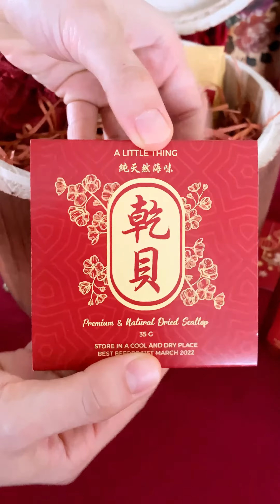‘Prosperity’ CNY Gift Set‘好市发财’新年礼盒 | 2022 CNY collection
Delivering Prosperity

Looking for premium, instagram-able and unique gift to impress your loved one? Usher in the Lunar New Year and send wishes of prosperity, abundance and good health to your family, friends and business partners with our Prosperity hamper! Exclusively curated with gourmet goodies and delicacies which locally sourced from small businesses to delight both the young and old. Bring festive smiles to everyone with our auspicious hamper which come premium goods and the super beautiful premium solid wooden barrel! This is definitely an artistic yet practical gift set everyone will love. Let us deliver and bring this special ‘prosperity’ gift package to your loved ones’ doorstep!

What’s inside?

Ho See Fatt Choy Set好市发财套装x 1 (Contains Premium & Natural Dried Oyster, Mushroom and Black Moss含有天然纯正蠔豉，冬菇&发菜）: This kit will make one of the signature Cantonese CNY dish that’s call as Ho See Fatt Choy. It usually consist main ingredients like dried oyster(Ho See) and black moss (Fatt Choy) which symbolise Great Prosperity. Whether if you have try this dish before, I know our secret recipe is going to blow your mind. All you need is just some simple ingredients and you will be able to prepare this dish during the reunion day. Trust us, you’ll like it just the way we do!

Just a little background story: This secret recipe was created by one of our co-founder’s great grandma. Who can resist grandma cooking?

Homemade Pineapple Cookies手工‘旺来’凤梨酥 x 2:  In Hokkien(Fujian Dialect), the word “pineapple” is “ong lai”, it means good fortune will come. All pineapple cookies are baked in small batches. You will love this little treat of the fresh sweet pineapple filling wrapped with buttery and crumbly pastry.

Natural & Premium ‘Full of Prosperity’ Fragrant Pandan Rice特级纯正‘盆满钵满’班兰叶香米 x 1: It’s time to fill up rice bucket! Filling up of the rice container is a symbolic representation of filling up wealth. This is a special type of rice from the north east of Thailand. Why we call as pandan rice? Does it contain any pandan? NOPE. Its name is derived from the Pandan leaves. During its growth process, the plant roots absorb the aromatic flavour of these leaves, which is released when the rice is cooked. Soft and Yummy!

AAA Grade Korea Premium Dried Scallop 特级正宗韩国干贝x 1 : Scallop is one of the luxury dried seafood gift on Chinese new year. This carefully selected dried scallop come all the way from Korea. All natural. No preservative added.

Premium Chinese Pu Er Tea 特制普尔茶x 1: Pu Er is one of the most coveted tea in the world and it plays an important role in Chinese society. This perfect for tea lover.

Handmade Wooden Barrel 新年装饰与精心手工木桶 x 1: All of the gift items and Chinese New Year ornaments are painstakingly arranged in our solid wood barrel so your gift is ready to be gifted.

Chinese New Year Greeting Card 农历新年祝贺卡x 1: Your message on card can send some love to someone even if they are far away from you. A complimentary handwritten card will be enclosed with your gift.

First come first serve basis. While stocks last.